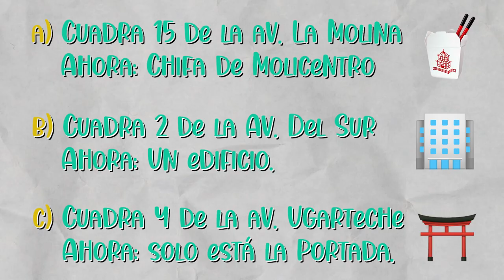Villa Caritas Fun Facts N° 1